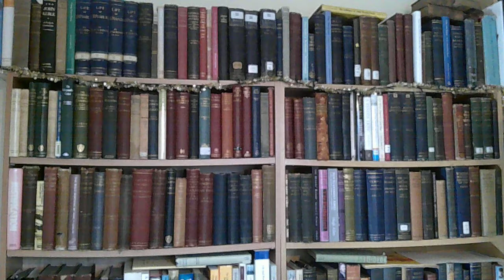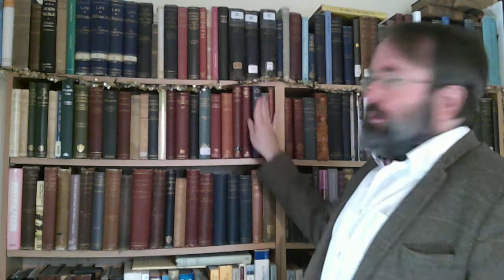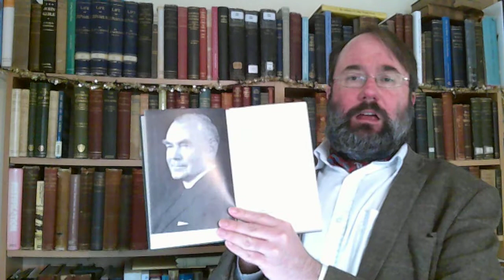Cunningham Lectures: George Gunn and God in the Psalms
The book of Psalms is the perennial treasury of Christian devotion, a book that expresses every mood of the soul. In the 1944 Cunningham Lectures, George S. Gunn, pastor of Broughton Place Church, Edinburgh, shared with a war-weary world insights into God from the book of Psalms. In this video, Pastor Charmley talks about Pastor Gunn and his lectures.